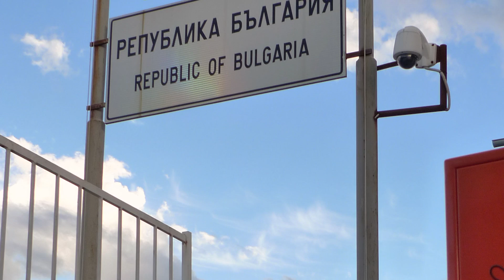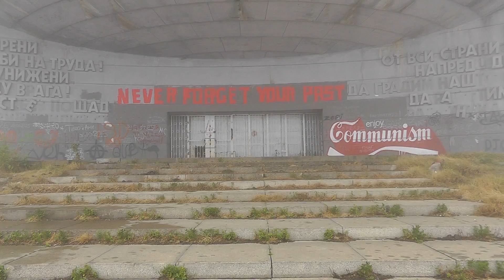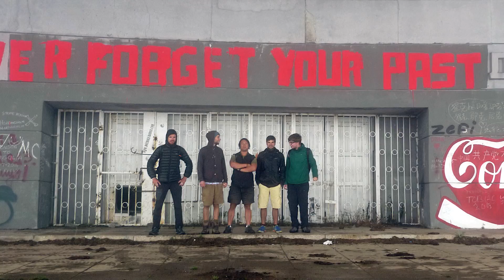Part 9 - Bulgaria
After a few days in Skopje I took the high road to the border of Bulgaria. It was quite an epic day, 80 miles in total and I almost left it too late to set up camp. I then continued on to Plovdiv over some fairly brutal terrain. I stayed there for a few days and met some great people. I also cycled up to the Buzludzha monument. Its an old soviet megastructure on the top of a mountain. Totally surreal place.